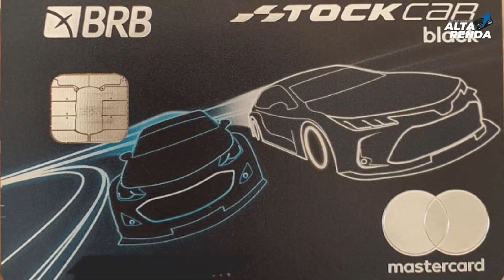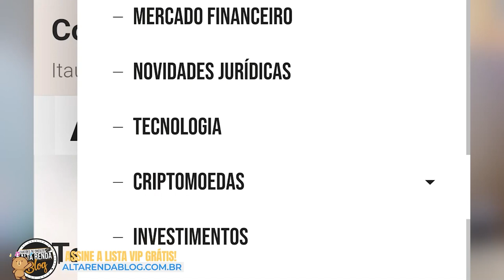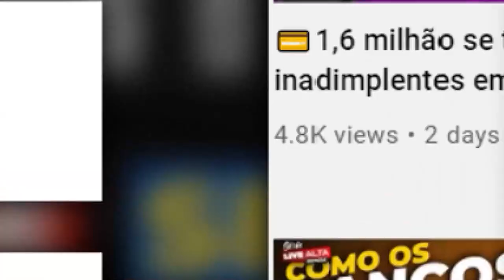💳NUBANK NÃO TERÁ PONTOS EM SEUS CARTÕES APENAS CASHBACK, SAIBA TUDO AQUI SOBRE O ULTRA VIOLETA.